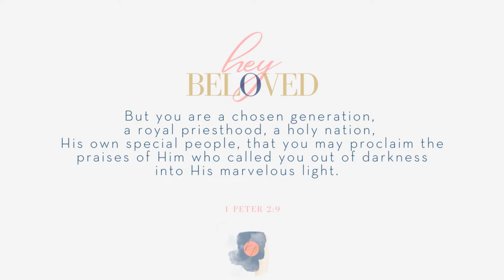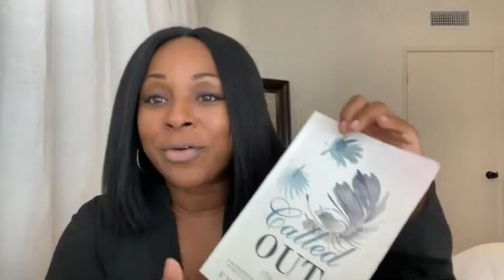Called By God: How to Discover Your Calling From God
Hey Beloved, you are called by God. In this video, I'm sharing from my book Called Out, how to discover your calling from God and succeed in your calling through every season of life.

PURCHASE MY BOOK, CALLED OUT

Vidoe Hashtags